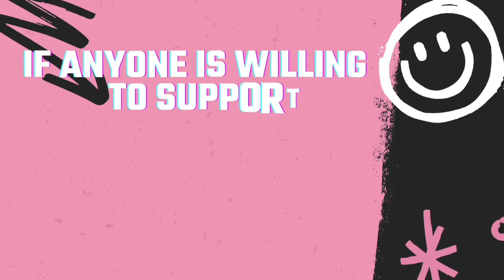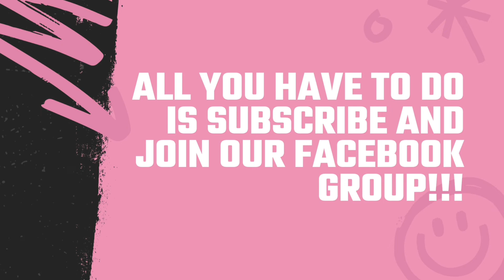Power is power😲| tiktok compilation| genjutsu beats| tiktok favorite challenge 2021|Men Edition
Power is power|game of thrones| tiktok compilation| genjutsu beats| Men Edition|tiktok favorite challenge 2021

I will continue to post quality videos for your entertainment.

Do you want to grow your tiktok account or youtube channel? plz like and subscribe to gain access to our free ebooks, tips&tricks, free watch hours and community support, through our Facebook group, CLICK THE LINK BELOW

If you want to find any of the creators featured in the video, their Tik Tok username is either in the top left or bottom right of the Tik Tok in the video.

Music Used in this Video:

Song/Music   Ragnar (Drill Remix)
Artist                Genjutsu Beats
Album               Ragnar
Licensed to YouTube by: Interstreet Recordings (on behalf of 1564290 Records DK)